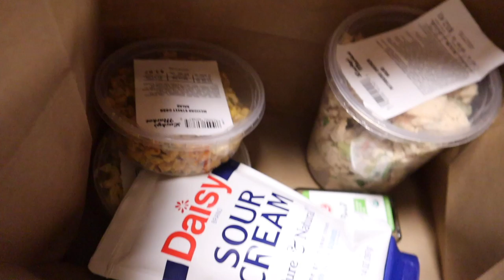THE COOK OFF!!!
TWO PROFESSIONAL COOKS GO HEAD TO HEAD, COOKING A SURPRISE DISH!! COMPETING FOR THE WINNING CHEF HAT!! WHO WILL TAKE HOME THE TROPHY?